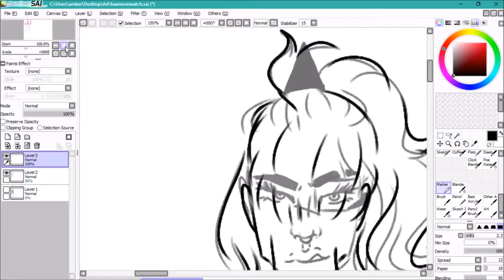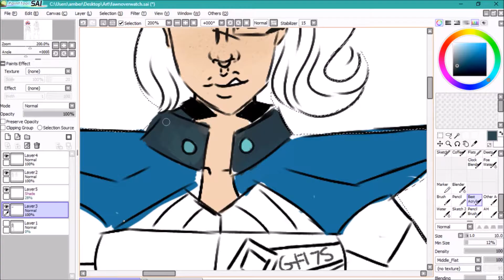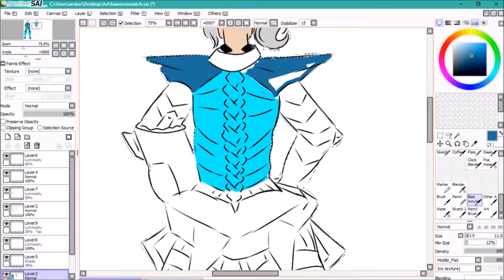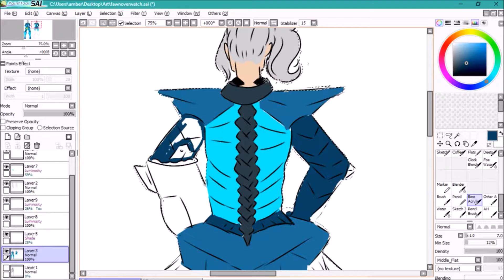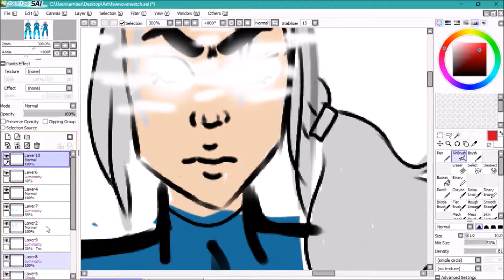NEW FAWN DESIGN||Fawn Speedpaint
Fawn McNair but everytime I draw her I change the design and make it MORE COMPLEX!